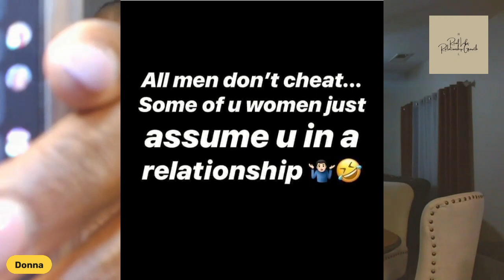Camper Conversations TOPIC: Girl! Did He Say It Was You? Aug 10 2023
Assuming makes an A@%  out of you